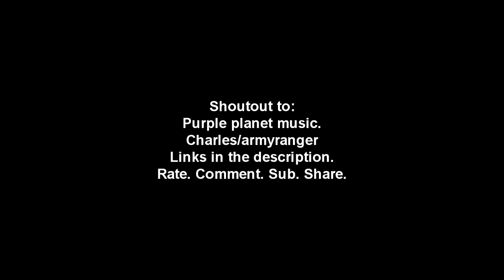Cs:go Stalker (Highlights)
Songs:
Grease monkeys
Heavy hitter
Slaughter house